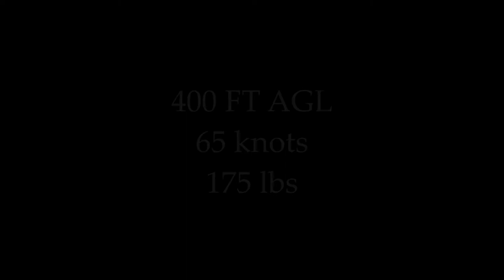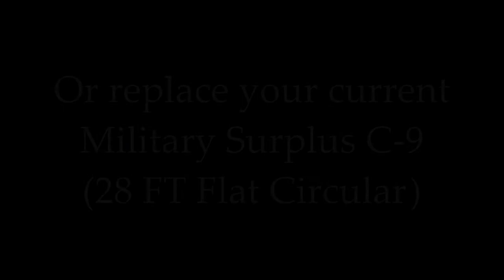*NEW* 30 FT Lo-Po Emergency Canopy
TSO C-23f Certified - 300 lbs max weight, 175 knots max deployment speed.  Available in all Para-Cushion models except Acro Pro, 314 RV4 Seat, and 307 Sukhoi.